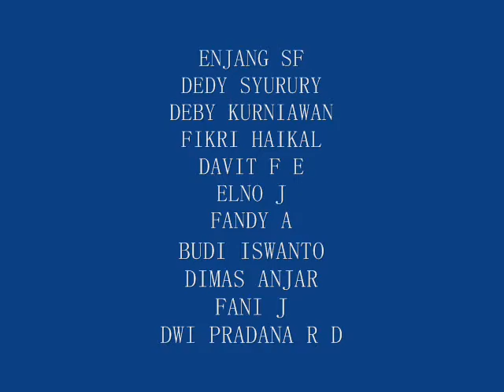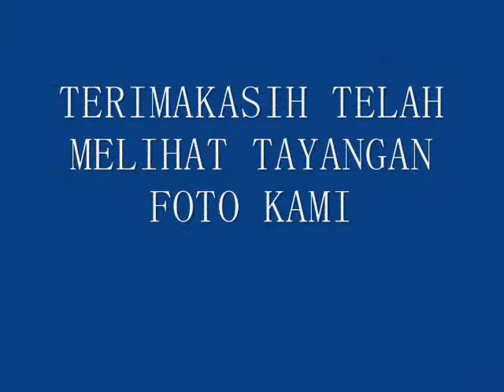MANFAAT UPLOAD KONTEN TUGAS SEKOLAH AGAR VIEW BANYAK